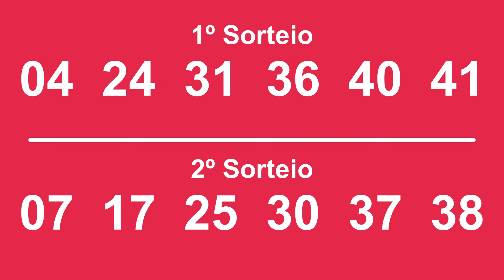🢂 Resultado Dupla Sena, Dupla Sena de hoje 2/09, Dupla Sena de hoje,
Dupla Sena 2/09, Dupla-Sena 2709, Dupla Sena de hoje,

1º SORTEIO

6 acertos
0 aposta
R$ 0,00

5 acertos
3 apostas
R$ 15.549,74

4 acertos
405 apostas
 R$ 131,63

3 acertos
8.407 apostas
R$ 3,17

2º SORTEIO

6 acertos
0 aposta
 R$ 0,00

5 acertos
7 apostas
R$ 5.997,76

4 acertos
517 apostas
R$ 103,12

3 acertos
9.887 apostas
 R$ 2,69

Próximo sorteio
R$ 900.000,00